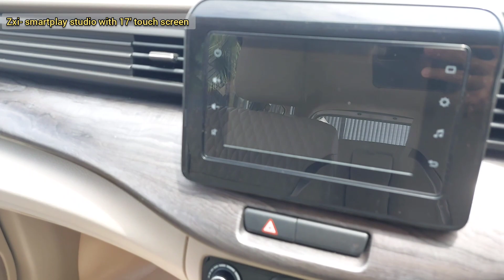Ertiga Vxi vs Zxi 2022 Comparison